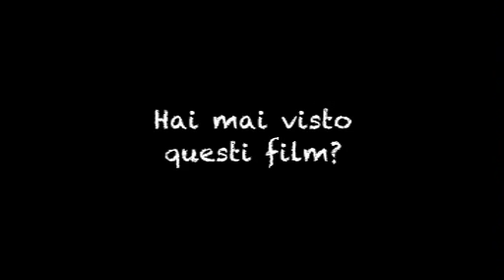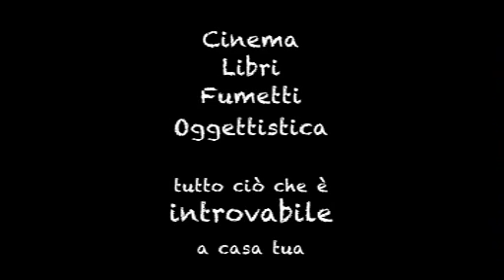IL CINEMA INDIPENDENTE A CASA TUA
Il sito specializzato in horror indipendete, dai fumetti al cinema all'oggettistica, ai libri... tutto quello che non avevi mai trovato